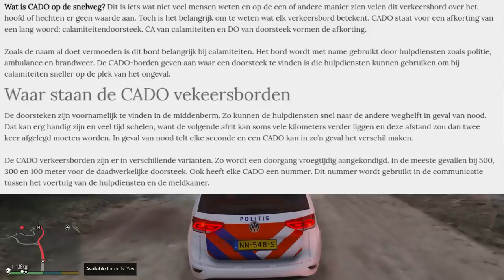GTA 5 lspdfr dag 291 - Man ontvoert kind en gaat ervandoor! Lange achtervolging!